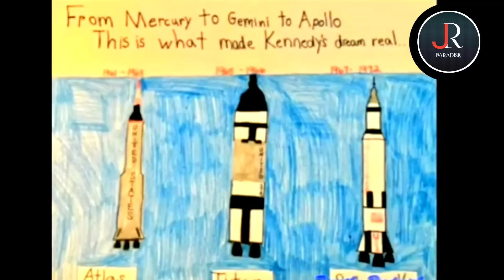100 ചാന്ദ്രദിനം പോസ്റ്ററുകൾ 2021| lunar day posters |chandradinam poster | moon day poster | july 21